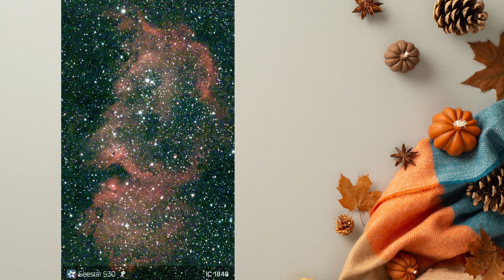Images I Captured using My Seestar S30/S50 During October 2025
These are some of the images I captured using my Seestar S30 and S50 during October 2025.  Very little, if any, editing.  You too can get images like this!  All from the comfort of your home.

Caldwell 7
Butterfly  Nebula
Lagoon Nebula
M16 with the Swan Comet nearby
Andromeda
The Moon
Orion Nebula
Owl Nebula
Pac-Man Nebula
Soul Nebula
Star Trails
Veil Nebula
Elephant Trunk Nebula
Fireworks Galaxy
Lemmon Comet
Heart Nebula with Fish head Nebula